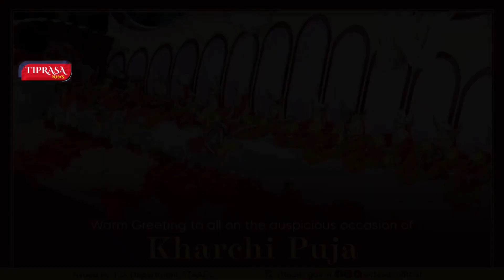RALLY KHAI KHA JUSTICE NAIWI LUKOROK GANDA TWISAO